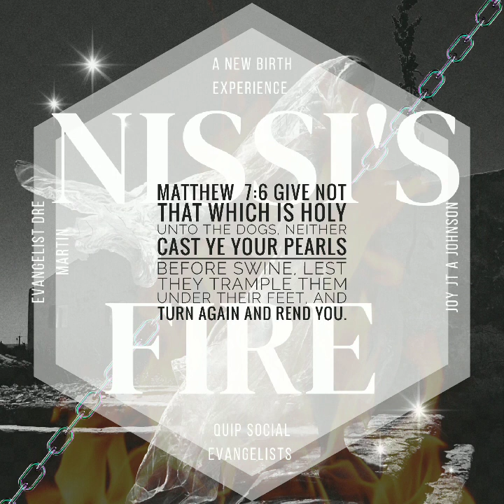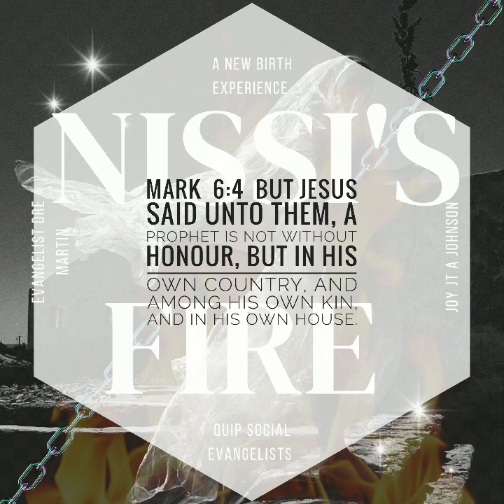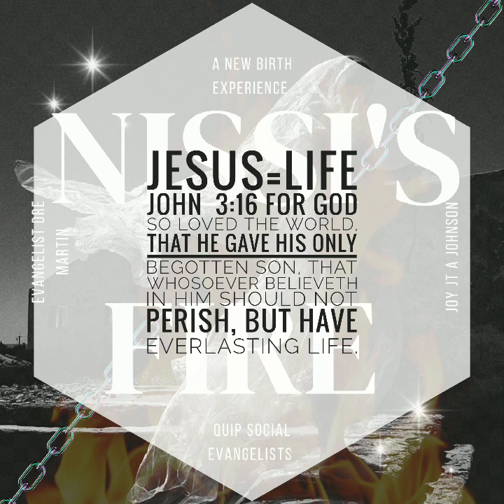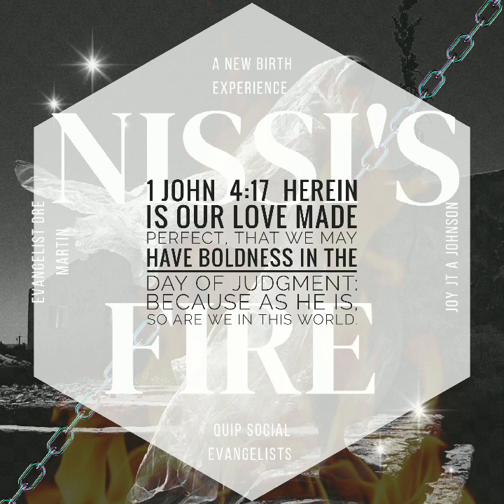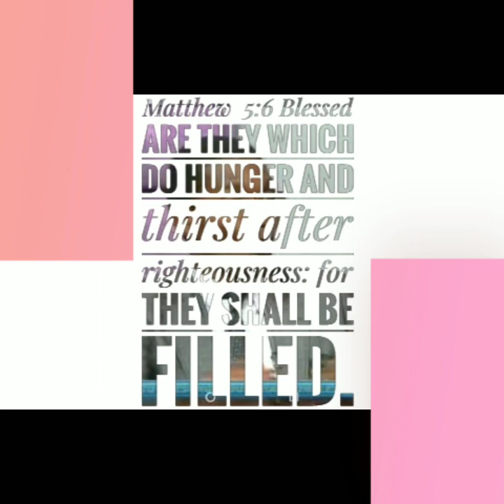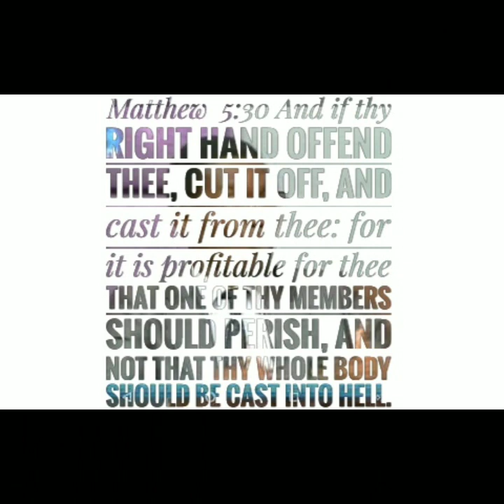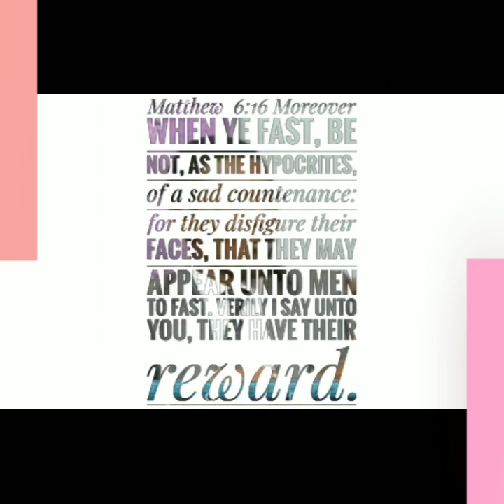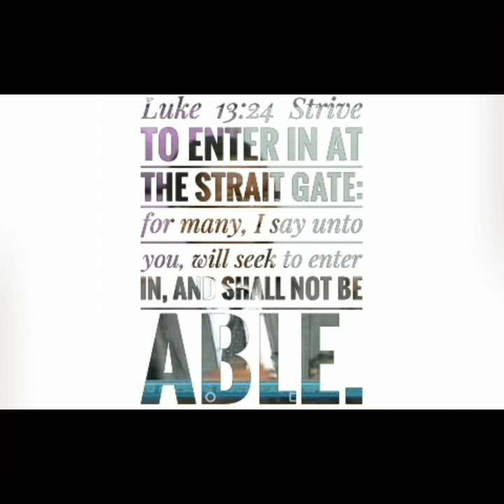Fire Decals🔥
Quip Strait Evangelists Decals
N4.384

YouTube WhatsApp Audiomack

Quip
Strait
Evangelists

Luke 13:24

Jesus=Life

Jesus
Equals
Life

1 Corinthians  13:13  And now abideth faith, hope, charity, these three; but the greatest of these is charity.

John  3:19 And this is the condemnation, that light is come into the world, and men loved darkness rather than light, because their deeds were evil.

1 Timothy  6:10  For the love of money is the root of all evil: which while some coveted after, they have erred from the faith, and pierced themselves through with many sorrows.

Matthew  10:34 Think not that I am come to send peace on earth: I came not to send peace, but a sword.

Matthew 10:39 He that findeth his life shall lose it: and he that loseth his life for my sake shall find it.

YouTube WhatsApp Audiomack

Martins O. Akalu

Quip Strait Evangelists

YouTube WhatsApp Audiomack

Quip
Strait
Evangelists

Luke 13:24

Jesus=Life

1 Timothy  6:10  For the love of money is the root of all evil: which while some coveted after, they have erred from the faith, and pierced themselves through with many sorrows.

Quip Strait Evangelists Decals N4.384.31 $9.99

Custom
Bespoke
Premium

Decals

YouTube WhatsApp Business

Martins O. Akalu

Decals

Quip Strait Evangelists

Nissi's Fire

NEW Birth Testimony
A NEW Birth Experience
Quip Strait Evangelists

Infilling Of The Holy Ghost
Joy In The Holy Ghost

Romans  14:17  For the kingdom of God is not meat and drink; but righteousness, and peace, and joy in the Holy Ghost.

The Enduement With Power

Acts  4:31  And when they had prayed, the place was shaken where they were assembled together; and they were all filled with the Holy Ghost, and they spake the word of God with boldness.

Acts  11:24  For he was a good man, and full of the Holy Ghost and of faith: and much people was added unto the Lord.   Acts  13:4  So they, being sent forth by the Holy Ghost, departed unto Seleucia; and from thence they sailed to Cyprus.   Acts  15:28  For it seemed good to the Holy Ghost, and to us, to lay upon you no greater burden than these necessary things;   Acts  19:2  He said unto them, Have ye received the Holy Ghost since ye believed? And they said unto him, We have not so much as heard whether there be any Holy Ghost.

Nissi's Fire

A NEW Birth Testimony

Hebrews  10:23  Let us hold fast the profession of our faith without wavering; (for he is faithful that promised;)

Acts  1:8 But ye shall receive power, after that the Holy Ghost is come upon you: and ye shall be witnesses unto me both in Jerusalem, and in all Judaea, and in Samaria, and unto the uttermost part of the earth.

Jude  1:20  But ye, beloved, building up yourselves on your most holy faith, praying in the Holy Ghost,

1 Thessalonians  1:6  And ye became followers of us, and of the Lord, having received the word in much affliction, with joy of the Holy Ghost:

Dre O Martin
Creative Director, Evangelist

Luke  13:24  Strive to enter in at the strait gate: for many, I say unto you, will seek to enter in, and shall not be able.

Genesis  4:7 If thou doest well, shalt thou not be accepted? and if thou doest not well, sin lieth at the door. And unto thee shall be his desire, and thou shalt rule over him.

Martins O. Akalu

Premium Bespoke Custom

1 Cor 13:13